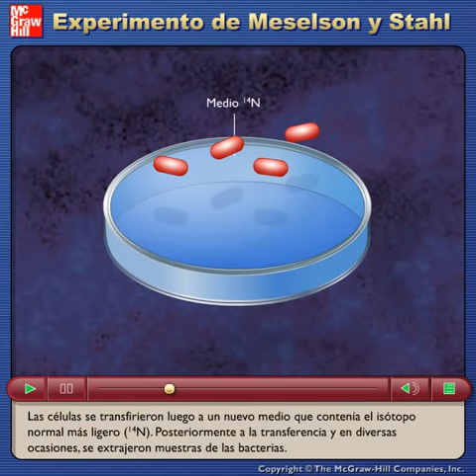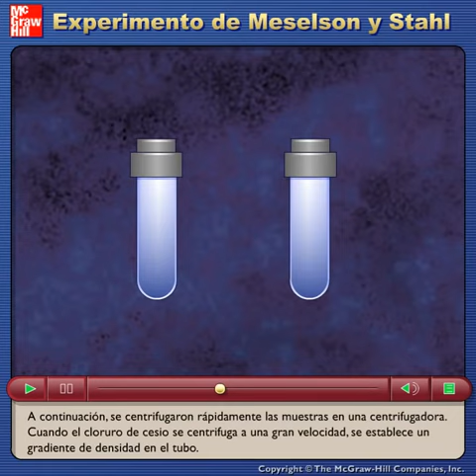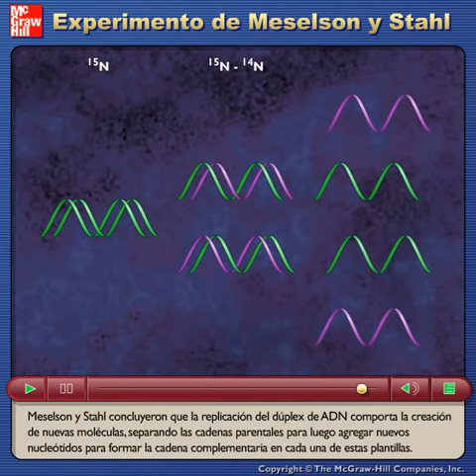Experimento de Meselson y Stahl